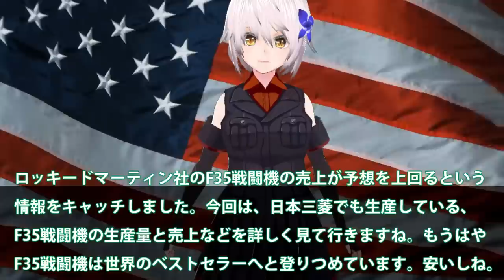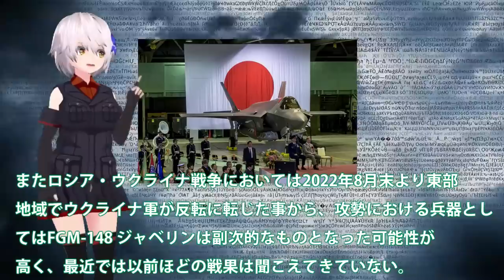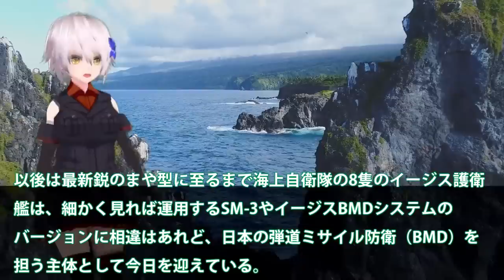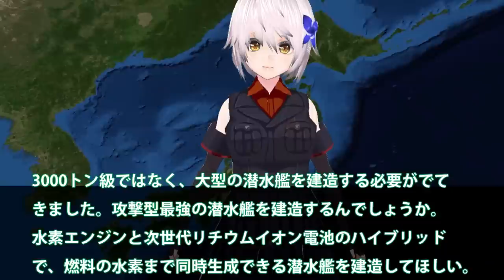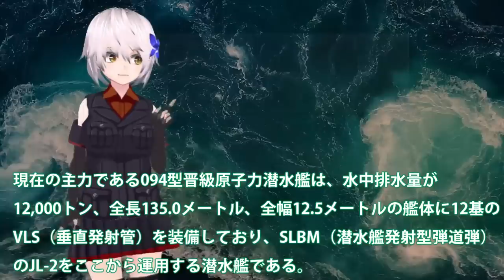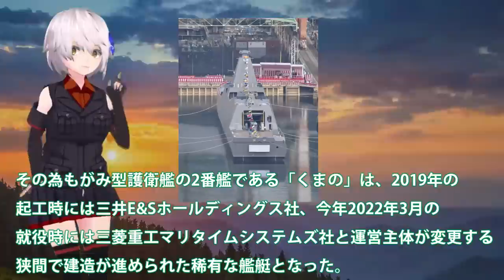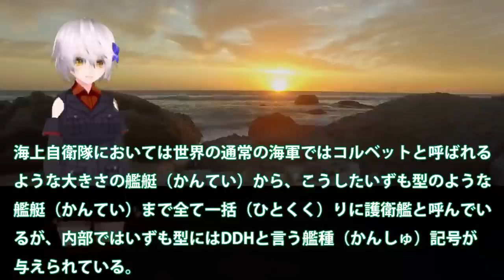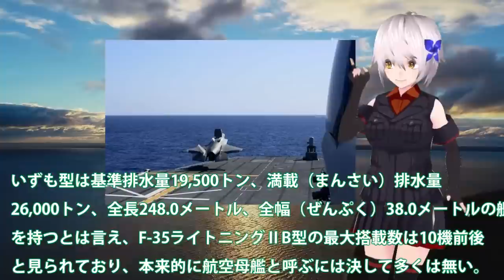【特集】日本防衛力強化特集 米ロッキード社F35戦闘機想定外か！652億ドルの売上予想上回る？三菱重工のF35生産も好調か・・・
関連動画
米軍【Fナンバー戦闘機】F-1〜F-35全機紹介 / F-117 F-22などのステルス機が登場 (後編)

引用・転載「出典：海上自衛隊ホームページ」
引用・転載「出典：航空自衛隊ホームページ」
引用・転載「出典：陸上自衛隊ホームページ」

【ゆっくり解説】韓国さん米国から購入したF-35の整備を日本三菱に依頼→日本米国ともにに「ダメ！」その結果…